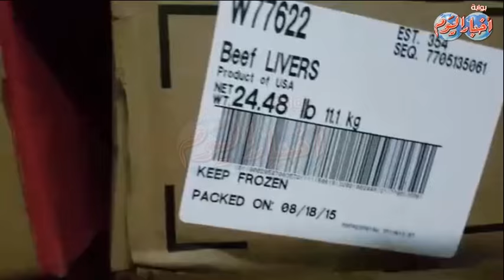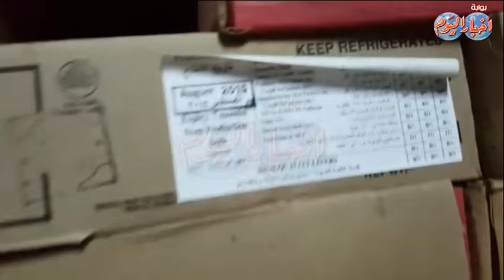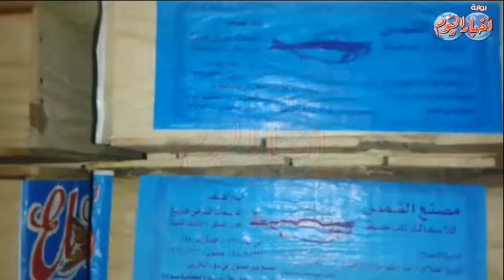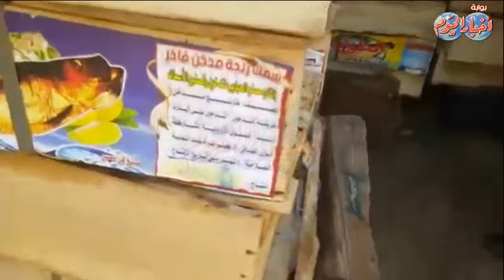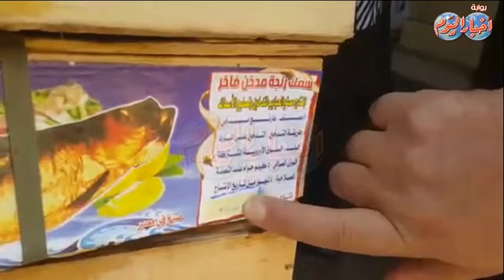ضبط اسماك مملحة فاسدة كانت في طريقها للبيع في محلات الفسيخ والرنجة